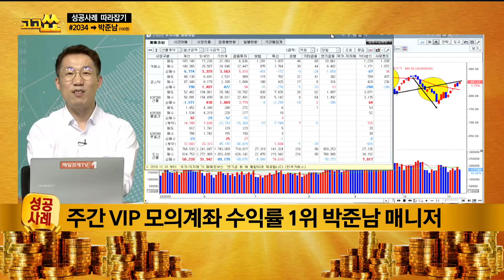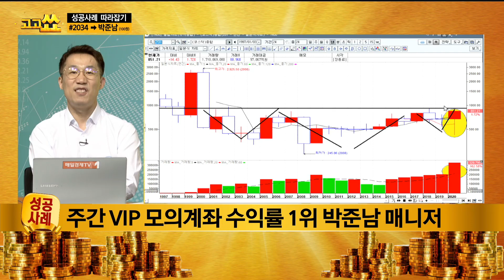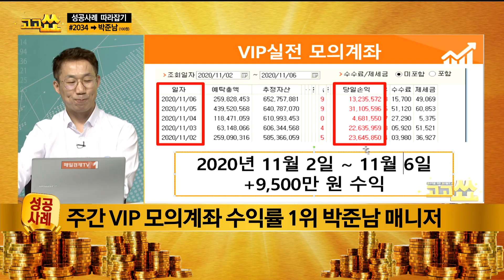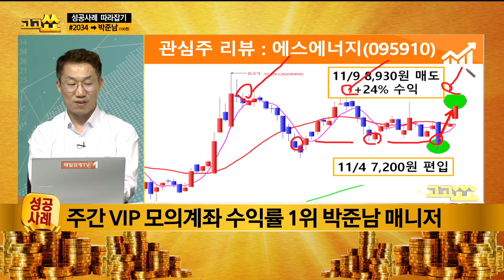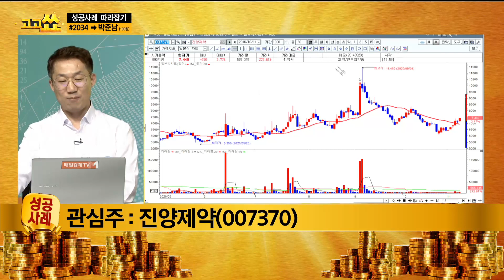오바마케어 부활로 주목해봐야 할 제약주는? / 고고쑈 성공사례 / 매일경제TV